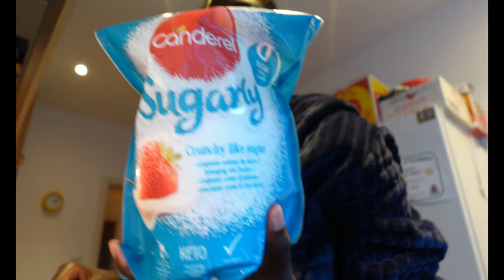WHERE HAVE WE BEEN?? | What has been happening | ‎@houseofkeke